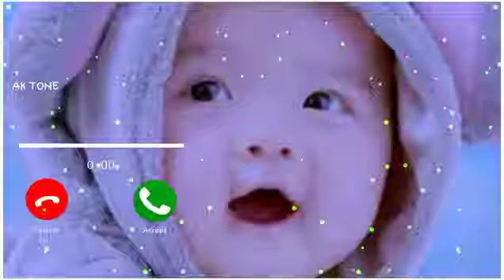Telugu love BGM ringtone|BGM message tone|cute ringtone|Vivo mobile new SmS ringtone